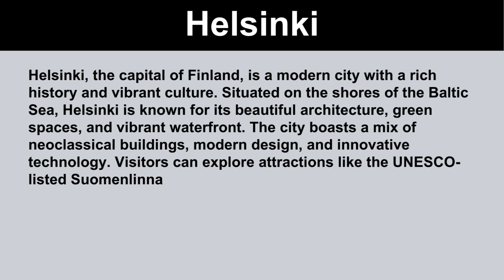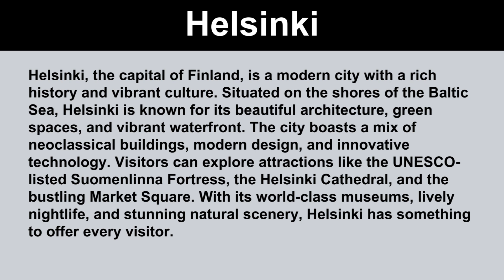Short Paragraph on Helsinki